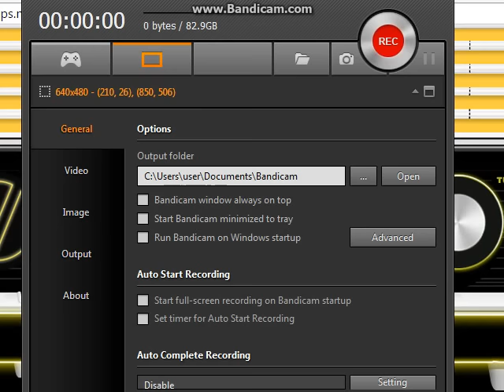The Vamps - Secret Message 6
*WARNING FOR HEAD/EAR PHONE USERS, LOUD NOISES*
The Vamps have placed a bunch of secret messages in a video, this is the sixth one.